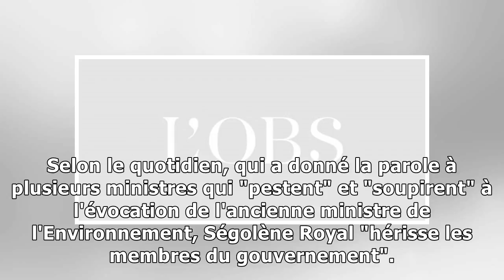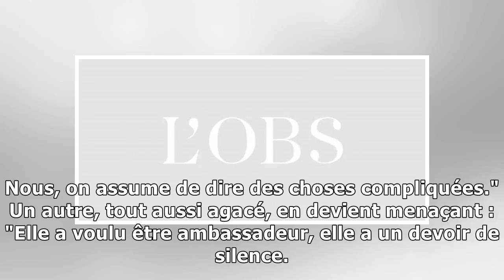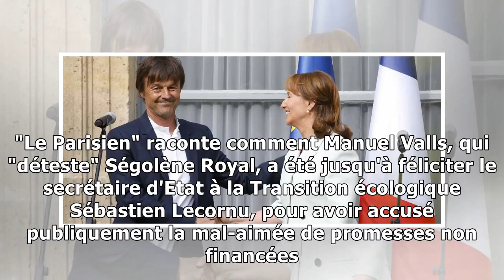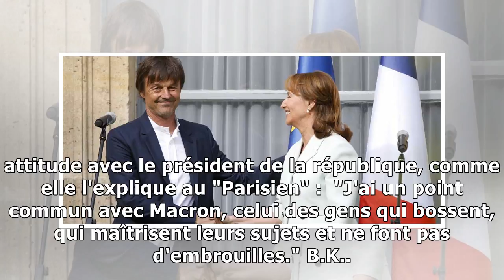"elle est épouvantable" : ségolène royal agace tout le monde au gouvernement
Les mots ne sont pas tendres. "Il suffit de prononcer le nom de Ségolène Royal devant un membre du gouvernement pour que s'ouvre la boîte à baffes", raconte ce mardi 26 décembre "le Parisien" dans un ...